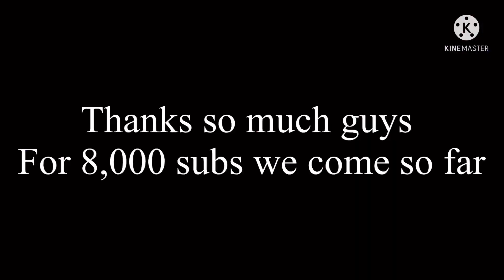Tobey Maguire and Andrew Garfield Spider-Man in Avengers Endgame